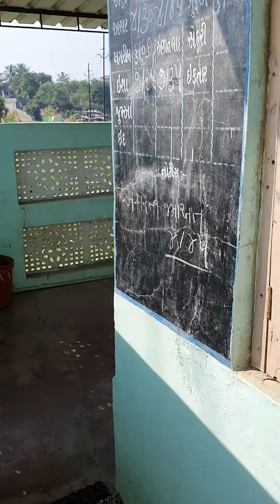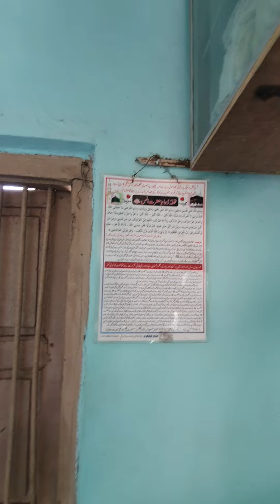Taki Musallah, Baleshwar, Dist Surat